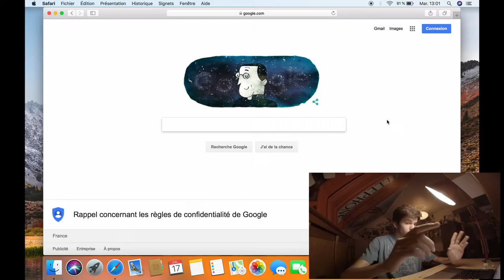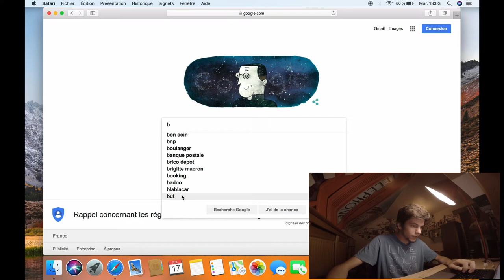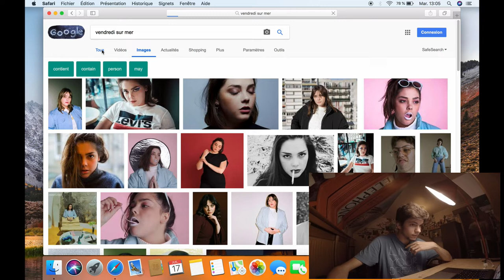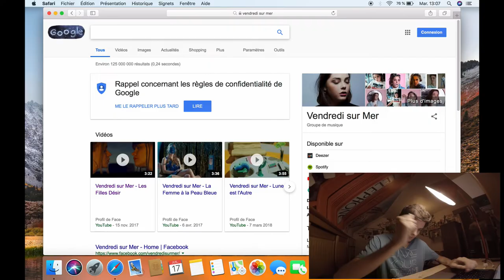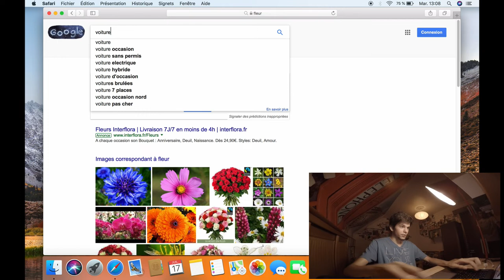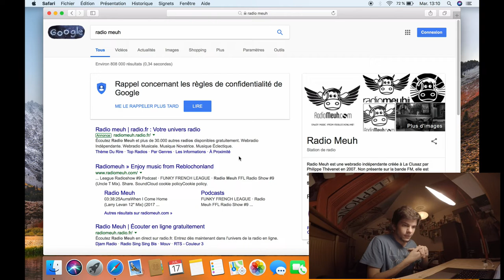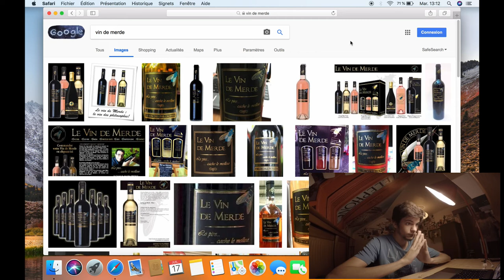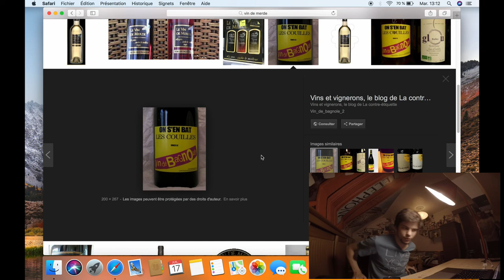Je laisse GOOGLE compléter !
Google est puissant, intelligent, il sait beaucoup de choses... mais des fois il est un peu con...